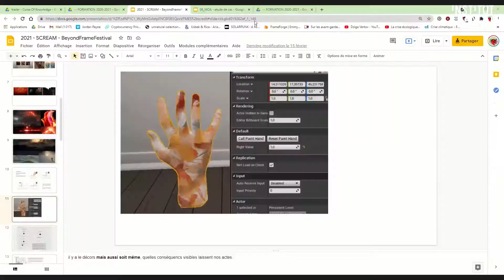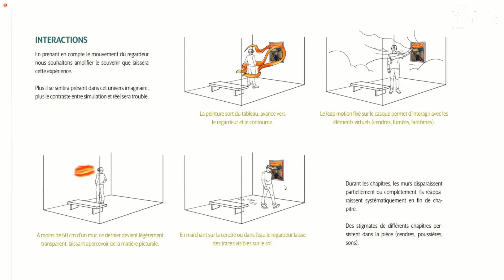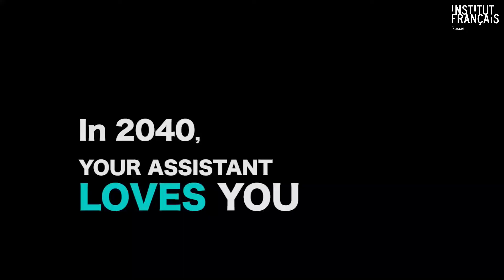Curse of Knowledge 17: Charles Ayats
Curse of Knowledge — a weekly series of on-line artist-talks held by the congregation of The New Media Lab of Alexandrinsky Theater, Institut français de Saint-Pétersbourg and Moscow gallery “Here at Taganka”.

Episode 17: Charles Ayats.
Hosts: Patrick K.-H. (Anton Iakhontov) and Andrey Bartenev.
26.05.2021